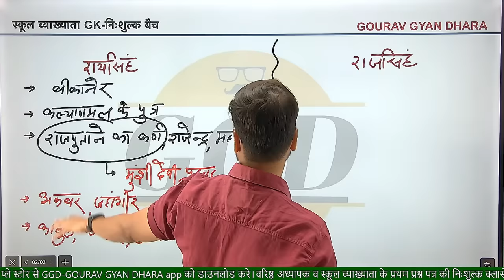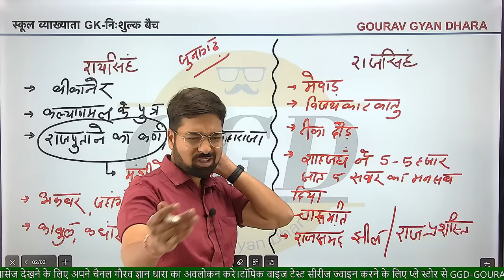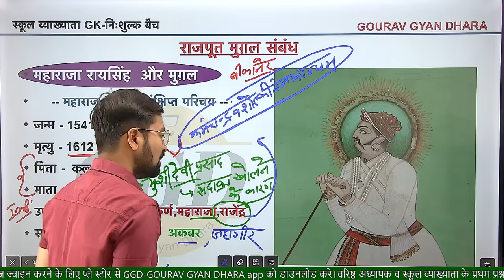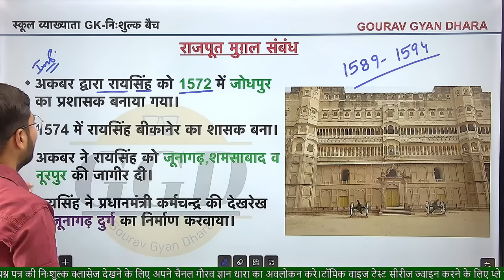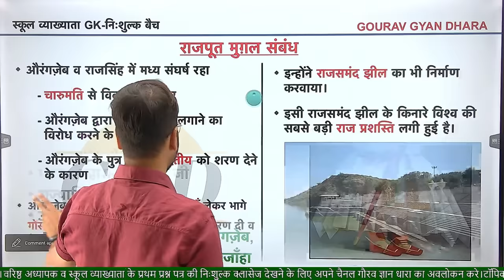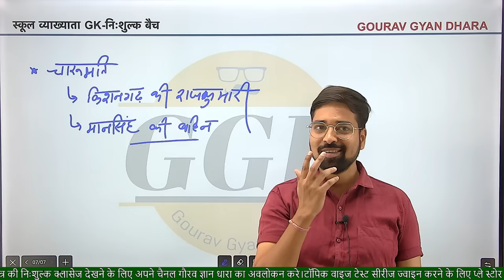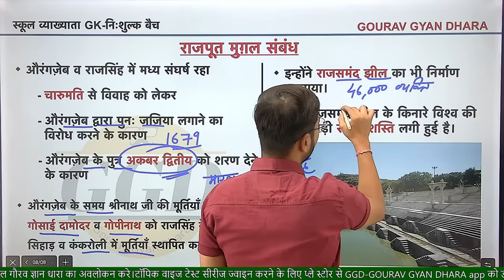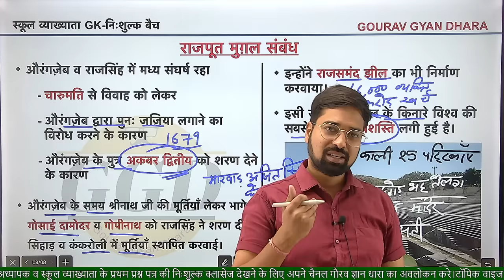स्कूल व्याख्याता GK क्लास 28|राजपूत मुग़ल सम्बन्ध|महाराजा रायसिंह|महाराणा राजसिंह|सभी फैक्ट एक साथ